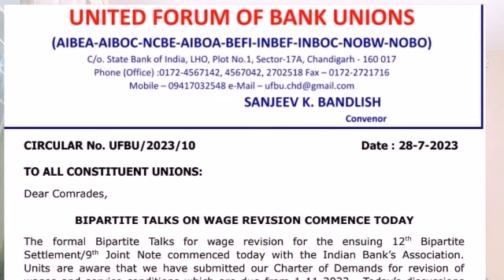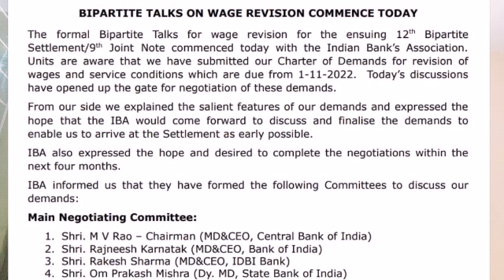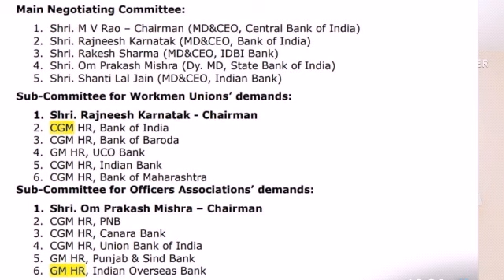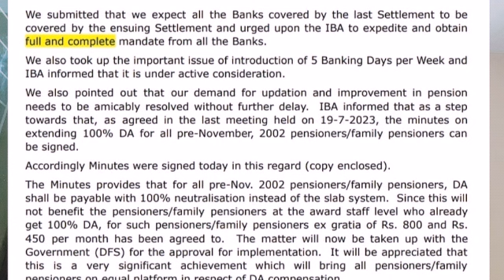Bankers Issues - Meeting Of IBA & UFBU dt 28/07/23 (Link )